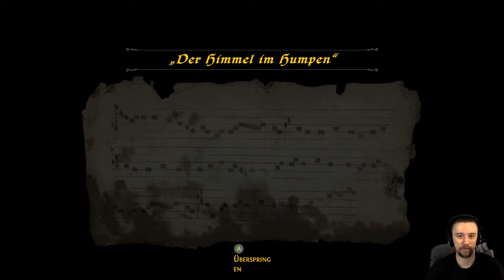Der Schrecken am Strand | Ghost of a Tale #039 | Semifinale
"Im Laufe des Lebens verliert alles seine Reize wie seine Schrecken; nur eines hören wir nie auf zu fürchten: das Unbekannte."
 - Marie von Ebner-Eschenbach

"Auf böse Menschen ist Verlass. Sie ändern sich wenigstens nicht."
 - William Faulkner

"Wer andern gar zu wenig traut, hat Angst an allen Ecken; wer gar zu viel auf andre baut, erwacht mit Schrecken."
 - Wilhelm Busch

Rechtliches

Thank you, Seith! I'm really impressed by the Game!